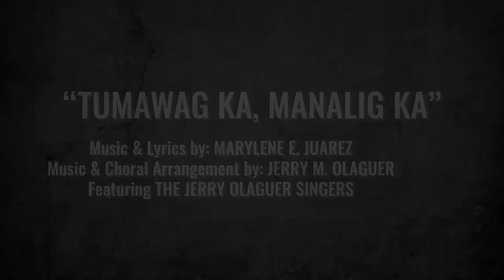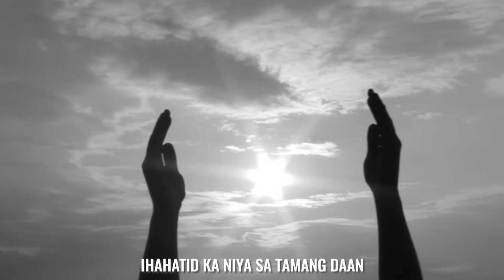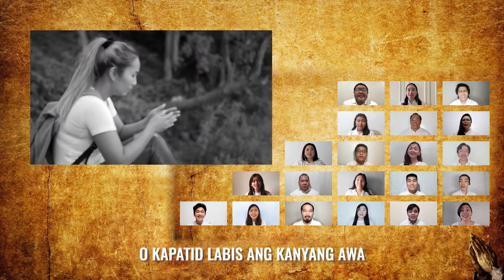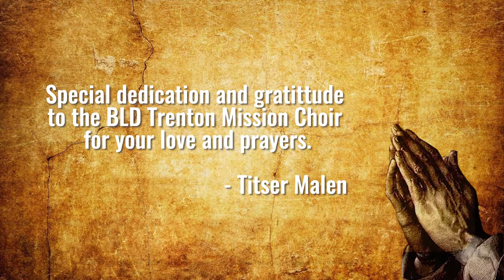"TUMAWAG KA, MANALIG KA" by the Jerry Olaguer Singers (Jerry Olaguer Music)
TUMAWAG KA, MANALIG KA | Malen Juarez, Jerry Olaguer
featuring the Jerry Olaguer Singers:

AJEL OLAGUER - CORTES
CARMELA DENISE ANTONIO
DESTINY RAIA OLAGUER
EDGAR IRINCO JR.
FRED DE SANTOS
GARY DIZON FABRICANTE
GIOVANNI ARSCIWALS
HANNAH DELA ROSA
HERLENE ZALAMEDA
JANELLE BANTUAN
JEAL OLAGUER
JEANIE TOLENTINO
JERRY OLAGUER
KHEVIN FERIZ IGNACIO
KIKO ANGELES
LENICO AUGUSTO BUELA
MARK ANTHONY ATIENZA
MARLON OLAGUER
RENEE FRANCESCA KING - RODRIGUEZ
RIZA MAE DAGUPLO
STEPHANIE BLANCH - MALONZO

Mixing and Mastering: ALLAN CORTES
Creative Direction: AJEL OLAGUER - CORTES
Video Editing: JULIUS CAESAR TAN
Project Assistant and Music Encoder: JEAL OLAGUER
Project Head and Record Producer: JERRY OLAGUER
Executive Producer: MARYLENE JUAREZ